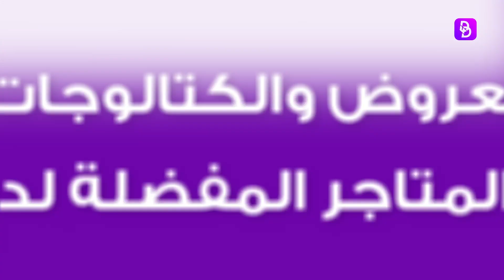دي4دي أونلاين - جميع_عروض_في_تطبيق_واحد - قطر - 45 ثوانية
قم بتنزيل دي4دي واستخدمه - كل في تطبيق تسوق واحد. اكتشف العروض والكتالوجات من متاجرك المفضلة وابحث عن أفضل العروض والأسعار في المدينة. ابحث عن أحدث النشرات والخصومات ولا تفوت أي عرض. جعل دي4دي التسوق سهلا.